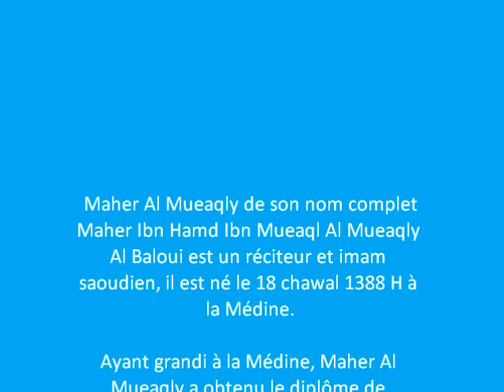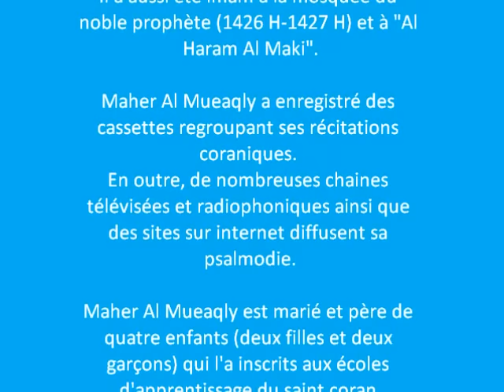Sourate Yaseen par Maher al Muaiqly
Maher Al Mueaqly de son nom complet Maher Ibn Hamd Ibn Mueaql Al Mueaqly Al Baloui est un réciteur et imam saoudien, il est né le 18 chawal 1388 H à la Médine.

Ayant grandi à la Médine, Maher Al Mueaqly a obtenu le diplôme de professeur en mathématiques de la faculté des professeurs, avant d'être affecté à la Mecque à l'école 'Balat ashohada'.
Ensuite, il est devenu orientateur des étudiants à l'école 'le prince Abd Al Majid' à la Mecque.

En 1425, Maher Al Mueaqly a décroché le master en Chariâ de la faculté 'Umm Al Qura'.
Conférencier à la faculté de Chariâ et études islamiques, il a été imam à la mosquée 'Abd Arrahmane Assaâdi' à la Mecque.
Il a aussi été imam à la mosquée du noble prophète (1426 H-1427 H) et à "Al Haram Al Maki".

Maher Al Mueaqly a enregistré des cassettes regroupant ses récitations coraniques.
En outre, de nombreuses chaines télévisées et radiophoniques ainsi que des sites sur internet diffusent sa psalmodie.

Maher Al Mueaqly est marié et père de quatre enfants (deux filles et deux garçons) qui l'a inscrits aux écoles d'apprentissage du saint coran.